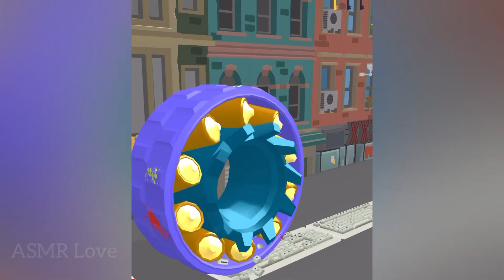Wheel Smash! Very Satisfying and relaxing Video